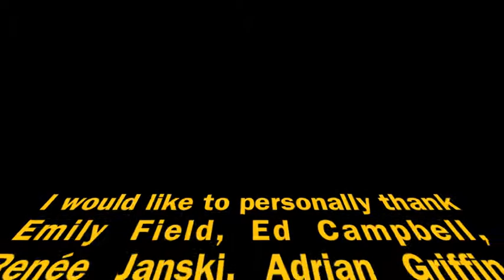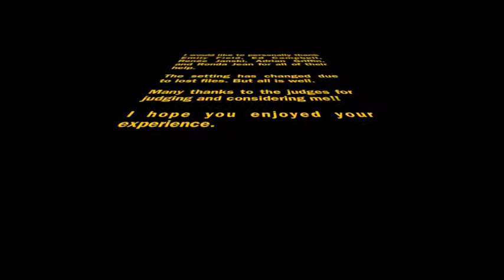AGS Vocal Music Thomas Griffin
Thomas Griffin is auditioning for Arkansas Governor's School in vocal music with the pieces Danza Danza Fanciulla Gentile (Durante) and Heaven Bound Light of Mine (Kern)